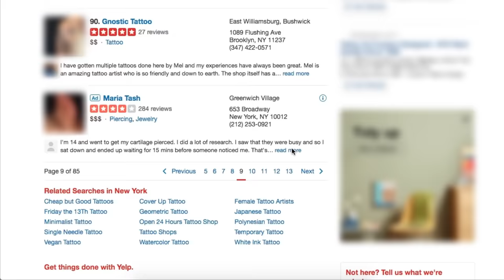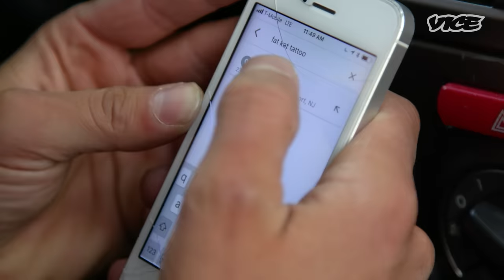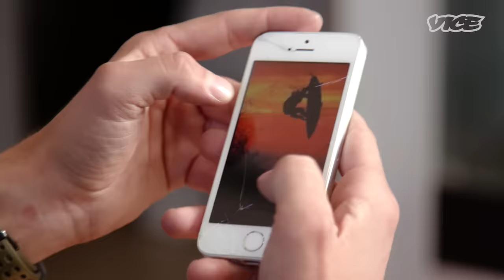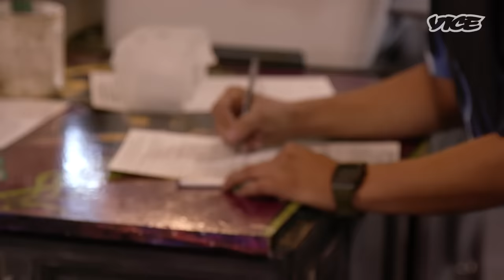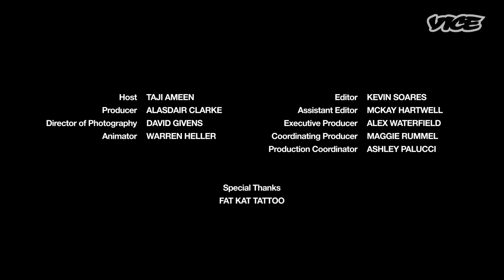I Got a Tattoo from One of Yelp's Worst-Rated Tattoo Parlors | One Star Reviews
Taji gets a tattoo from a tattoo artist who has a 1 star review average online.